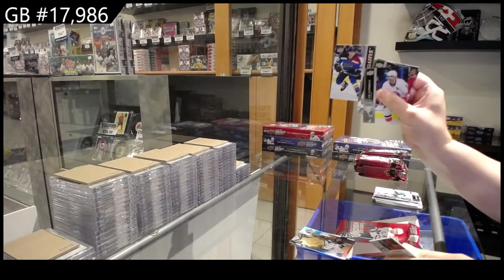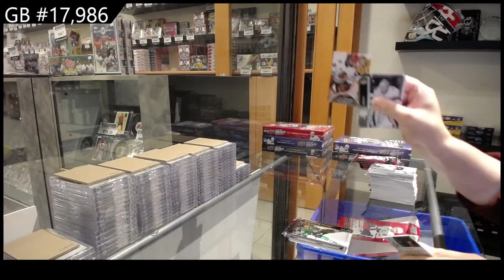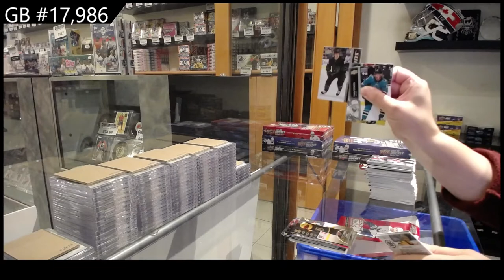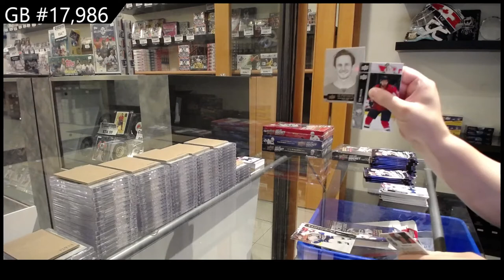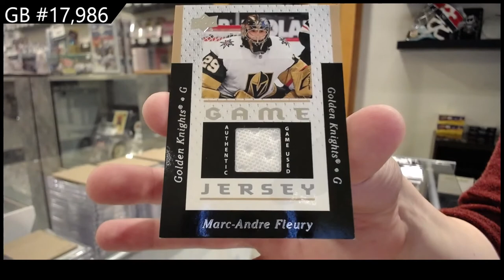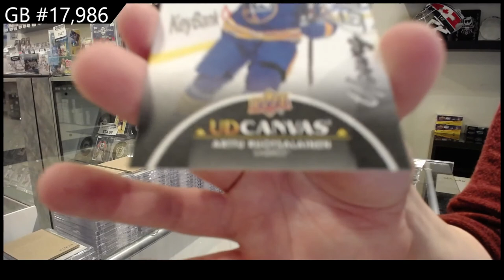21-22 UD Series 1, 21-22 UD Series 2 & 21-22 UD Extended Hockey Box Break - C&C GB #17,986